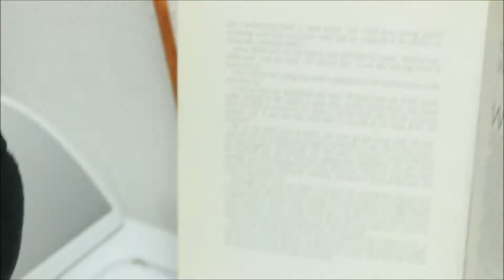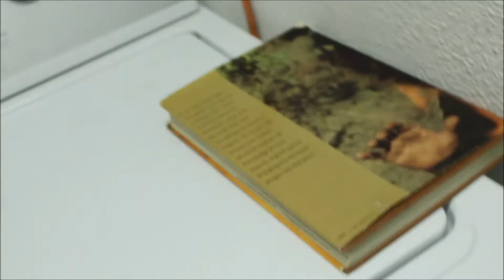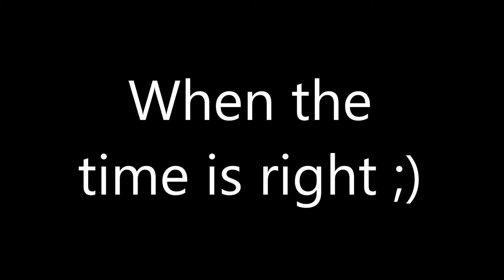roblox plush series season 2 episode 23 when the time is right